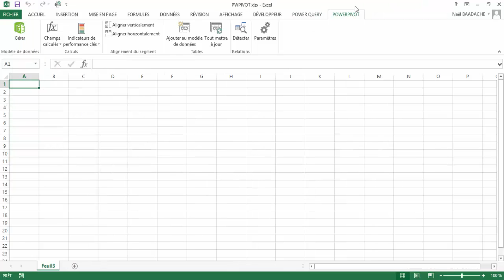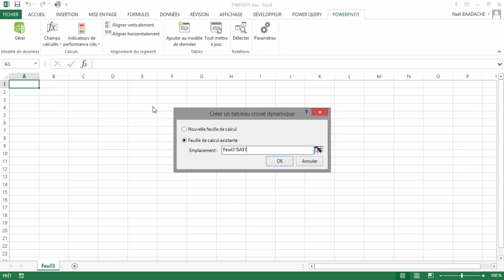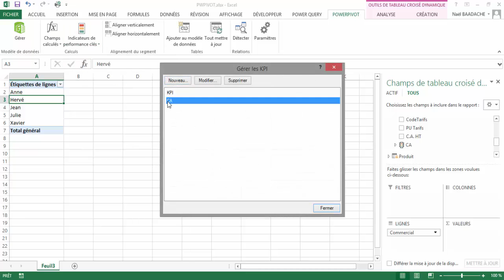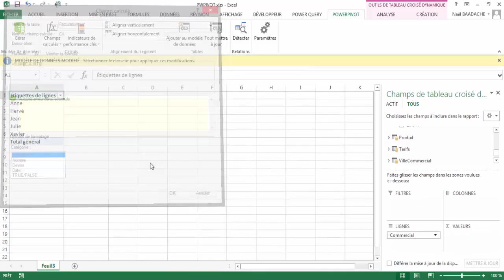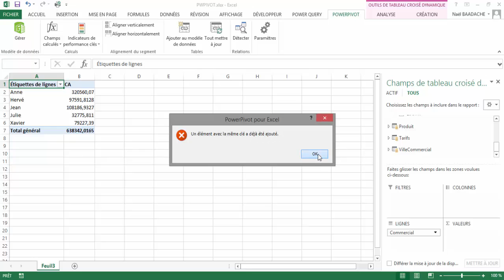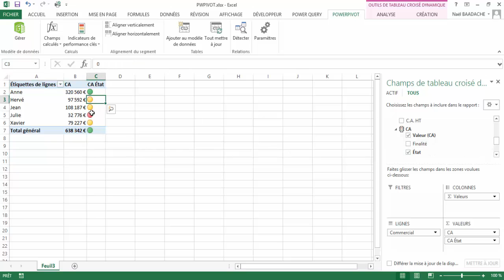Power Pivot Excel | créez vos KPI dès maintenant ! 🔖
Découvrez comment utiliser Power Pivot dans Excel pour créer des KPI puissants et automatiser vos tableaux de bord. Cette méthode simple vous permet d’analyser vos données de façon professionnelle. Parfait pour les freelances, managers ou formateurs Excel ! Formation claire, directe et actionnable.

Durant cette formation vous apprendrez à créer des tableaux croisés dynamiques avec POWER PIVOT et créer aussi des clés de performances appelées KPI

1. Maîtrisez Power Pivot d'Excel pour améliorer vos analyses de données
2. Comment utiliser Power Pivot d'Excel pour créer des tableaux croisés dynamiques
3. Power Pivot d'Excel : les astuces pour des analyses de données avancées
4. Apprenez à utiliser Power Pivot d'Excel pour automatiser vos rapports de données
5. Découvrez les fonctionnalités de Power Pivot d'Excel pour une meilleure gestion de vos données
6. Power Pivot d'Excel : les clés pour un meilleur traitement de données
7. Améliorez votre productivité avec les fonctionnalités avancées de Power Pivot d'Excel
8. Comment utiliser Power Pivot d'Excel pour des analyses de données en temps réel
9. Power Pivot d'Excel : les outils pour une meilleure visualisation de vos données
10. Apprenez à utiliser Power Pivot d'Excel pour des analyses de données à grande échelle

Avec ce tutoriel vous connaitrez les KPI de Power Pivot

Horodatage
00:00 Présentation du projet
01:43 Aller dans Power Pivot
02:14 Créer un TCD
03:50 Créer un champ calculé
05:39 Création d'indicateurs de performance (KPI)

Aujourd'hui, nous allons plonger dans l'univers de Power Pivot, l'outil puissant d'Excel qui vous permet de gérer et d'analyser des données volumineuses de manière intuitive. Nous explorerons également les KPI, ou indicateurs clés de performance, essentiels pour suivre et mesurer les objectifs de votre entreprise. Découvrez comment créer des tableaux de bord dynamiques, automatiser vos rapports, et prendre des décisions éclairées grâce à des analyses approfondies. Que vous soyez débutant ou utilisateur avancé, cette vidéo vous apportera des astuces pratiques pour optimiser vos compétences en analyse de données.